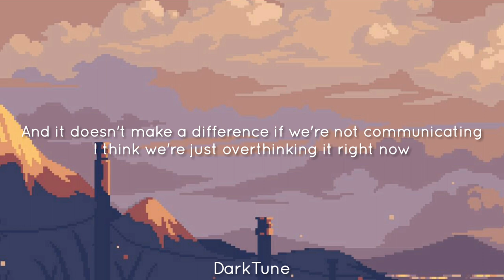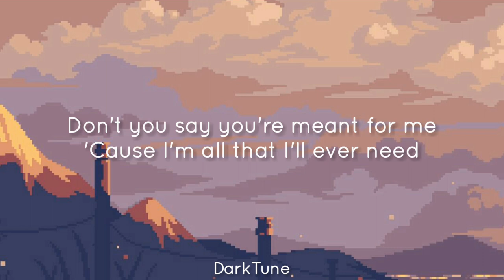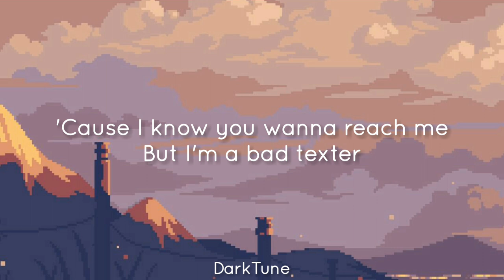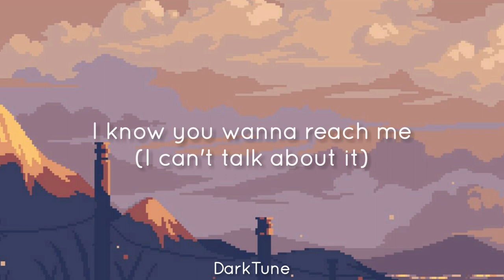Bad Texter - Ryan Woods [Lyrics]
🎤[Bad Texter - Ryan Woods]

[Intro]
If I walked up to you and told you that I loved
Would you say it back?
If I got on my knee and asked you to marry me
Would you say yes?

[Pre-Chorus]
And it doesn't make a difference if we're not communicating
I think we're just overthinking it right now
And it feels like something's missing
I think maybe we should listen to each other til we figure it out

[Chorus]
But I'm a bad texter
I know you wanna see me
I know what you like
It's just the bad weather
But you don't wanna see me
You won't get what you like

[Verse 2]
Don't you say you're meant for me
'Cause I'm all that I'll ever need
And no one else (no one else)
And I'm so sorry that i don't think of you
I know I broke your heart in two
I can't trust myself (trust myself)

[Pre-Chorus 2]
And I guess it makes a difference
I'm bad at communicating
I think I'm just overthinking it right now
I think I just need some distance from you baby, til I figure it out

[Outro]
I can't talk about it, talk about it, anymore
'Cause I know you wanna reach me (I can't talk about it)
I know you wanna see me (talk about it anymore)
I know you wanna reach me (I can't talk about it)
But you don't wanna see me (talk about it anymore)

[End]